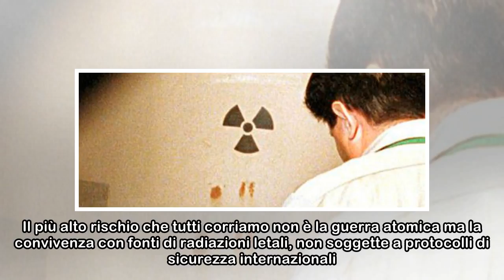Blog | Nucleare, più che Pasqua sembra l'inferno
Economia Occulta | 1 aprile 2018 Quest’anno la Pasqua è arrivata con una serie di notizie sensazionali. Prima la notizia, subito smentita, che per il Papa “l’inferno non esiste”, poi Vladimir Putin ch...